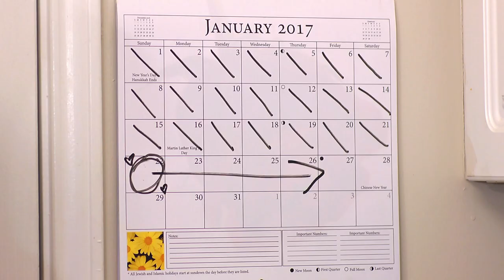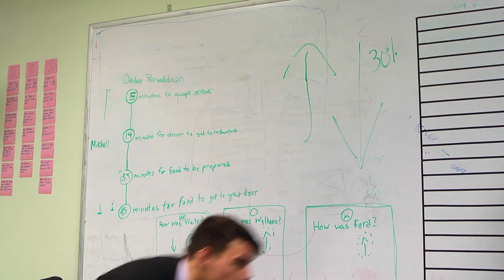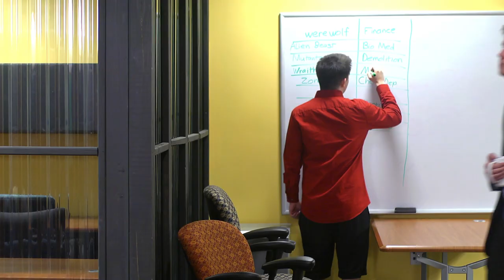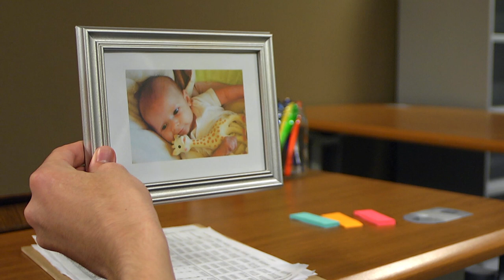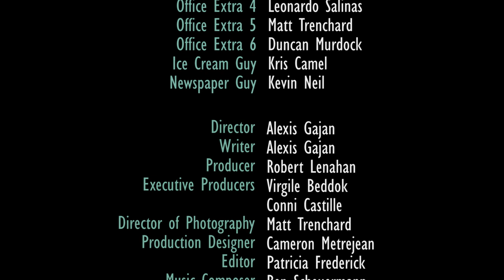Oh Man.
Group Capstone